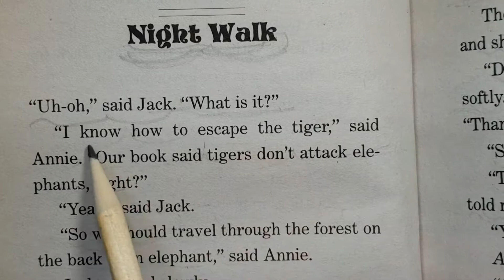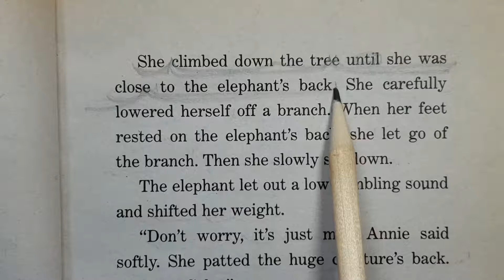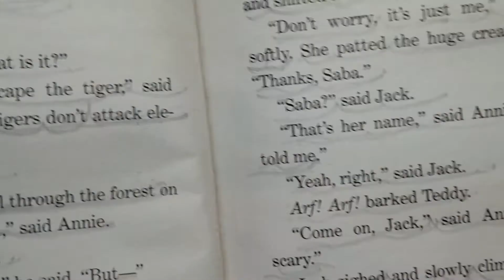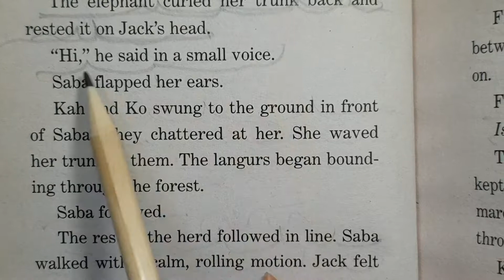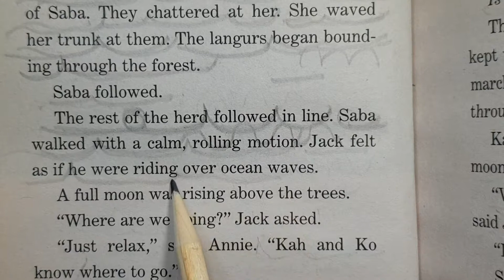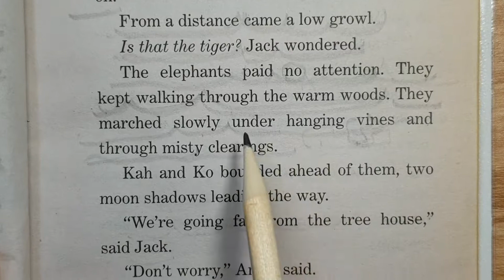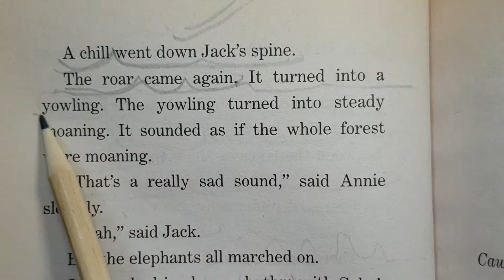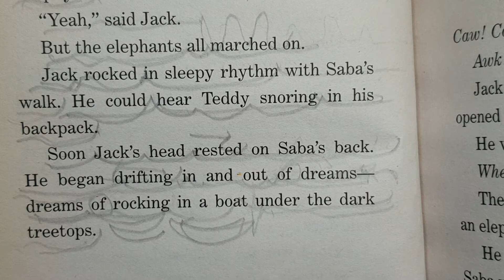MagicTreeHouse#19ch5매직트리하우스 영어원서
하루 한 장 영어원서읽기 1. 영어로 2. 책 읽는 즐거움을 함께 나눠요. (영어 어순에 따른 우리말 뜻)